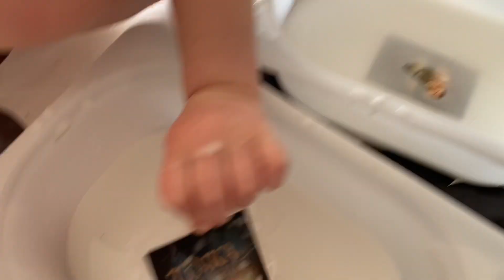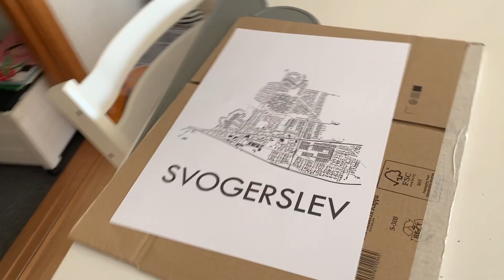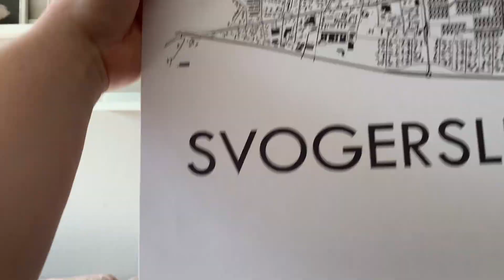3. WEEKEND UNDER DANMARK LUKKER NED - HVAD LAVER VI I WEEKENDEN UNDER COVID19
Så blev det 3. weekend under Danmark lukker ned. Hvad bruger vi vores weekend på? Ja, tiden under lock down er blevet til en rutine nu, det er blevet en hverdag for os. Så weekender og hverdage, ser vist ret ens ud for os. ;) Men vi nyder tiden sammen. COVID19 har været god for vores familie følelse og nærheden hos os, men det er så frygteligt, at der skal noget så forfærdeligt til, før folk får øjenene op for, hvad der er vigtigt. Pas på hinanden.